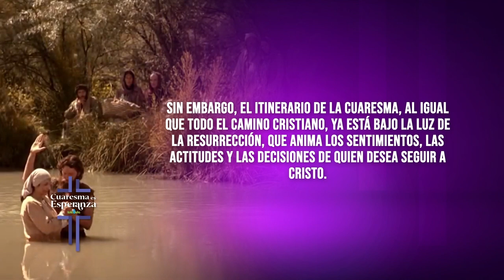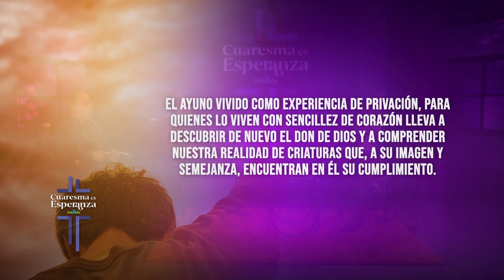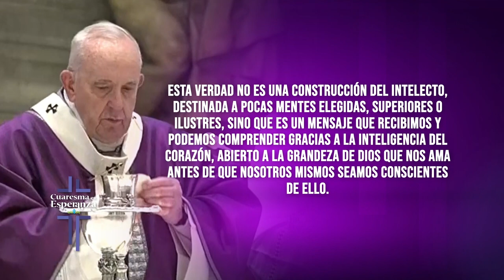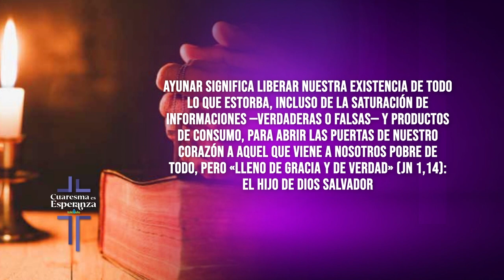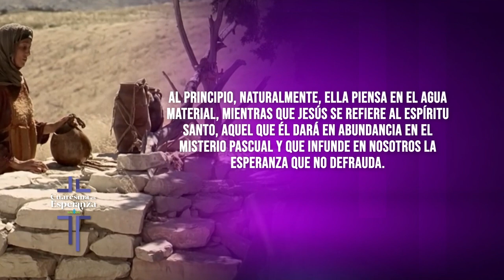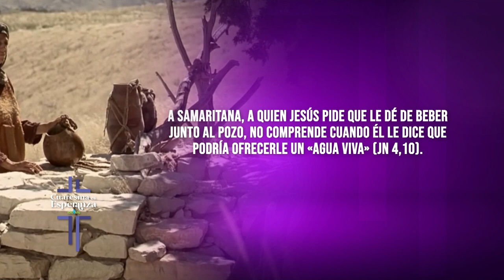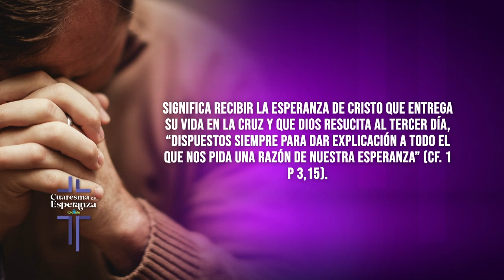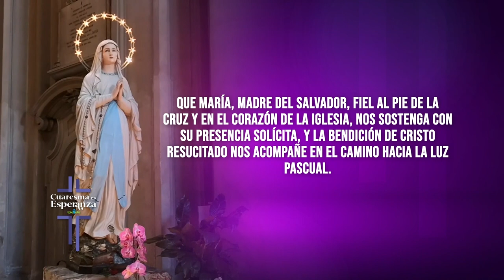Panel - Mensaje del Papa sobre la cuaresma.